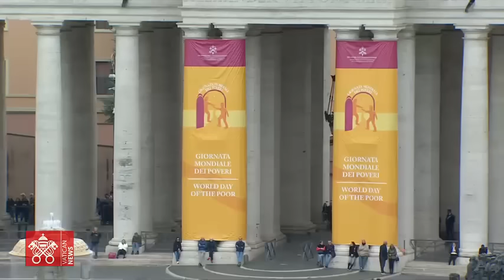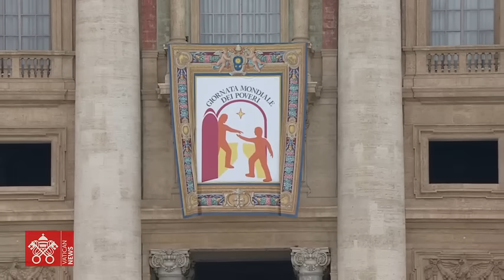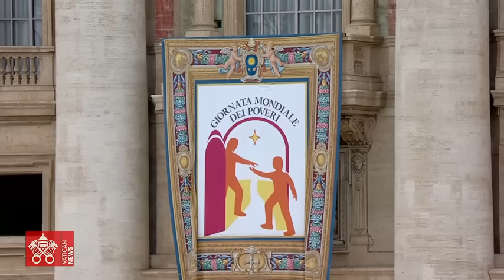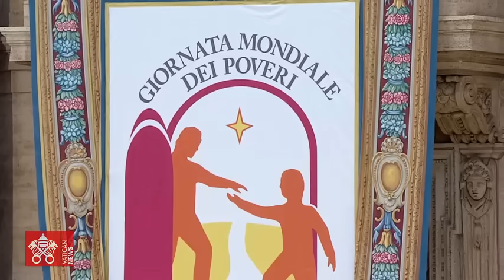Ángelus 19 de noviembre de 2023 Papa Francisco